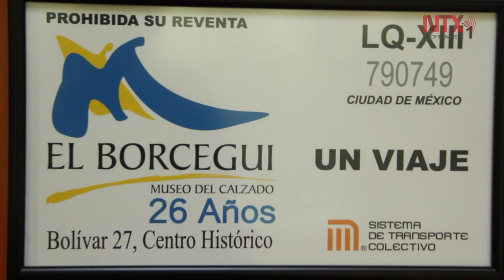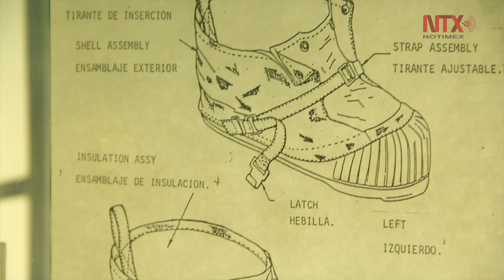La historia a través del calzado: Museo El Borcegui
Creado con el objetivo de mostrar la evolución del calzado a lo largo de los años, cuenta con más de diecisiete mil piezas en las que se encuentran zapatos en tamaño real y otros en tamaño miniatura.